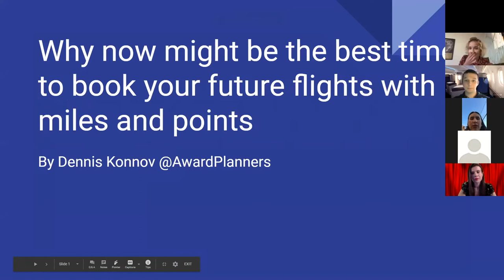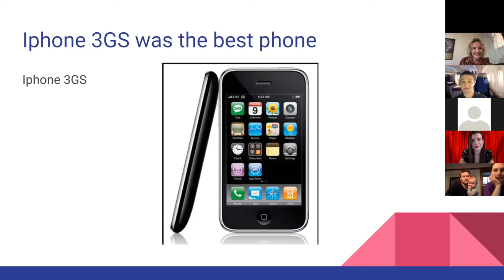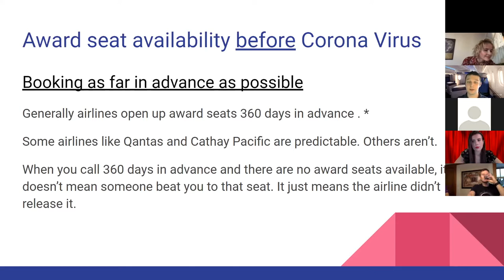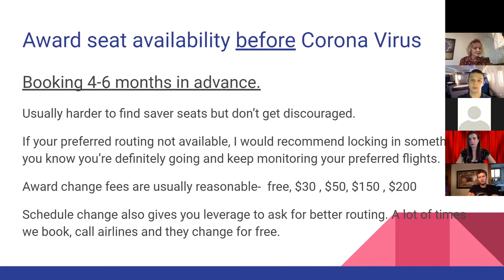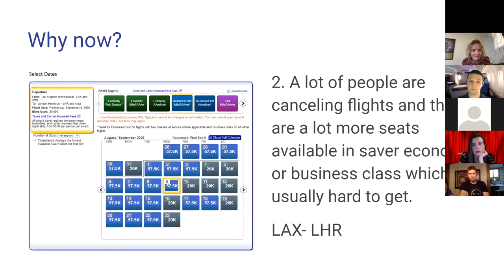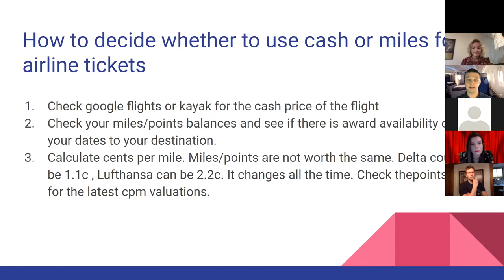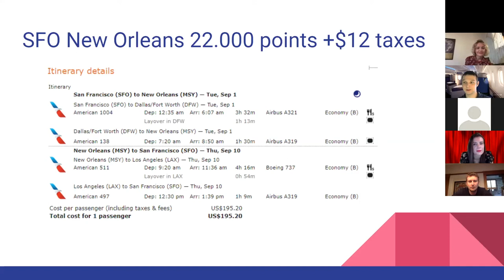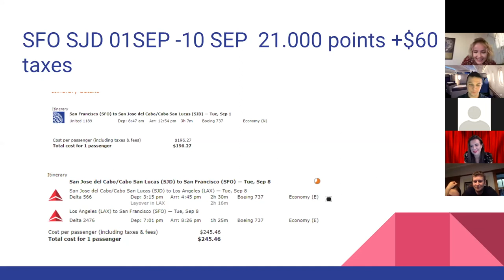Why now is the best time to book your future flights with miles and points by Dennis Konnov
Dennis Konnov,  travel manager and founder of awardplanners.com
Dennis's obsessions are aviation, travel, and more specifically, using airline miles and credit card points to elevate the travel experience.
In his spare time, Dennis is practicing martial arts and has a black belt in judo and a purple belt in jiu-jitsu.
Watch his recent TOLYA talks to learn about the future of air travel and the best way to use your points and miles